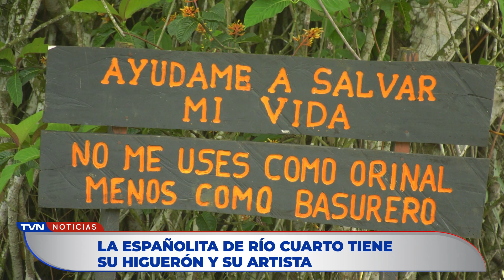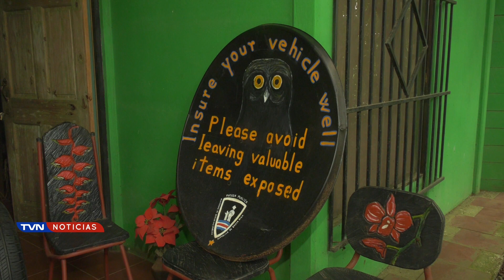LA ESPAÑOLITA DE RÍO CUARTO TIENE SU HIGUERÓN Y SU ARTISTA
En Rincones de Mí Tierra, haremos un recorrido por el cantón de Río Cuarto para llegar a esta comunidad.